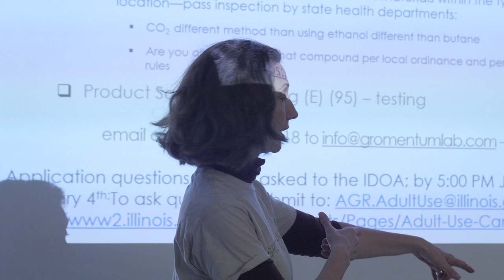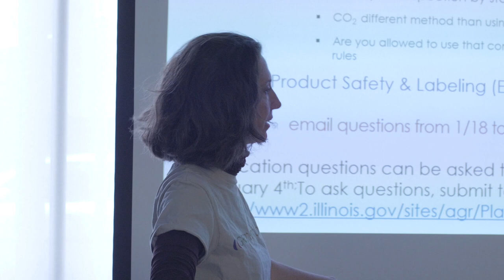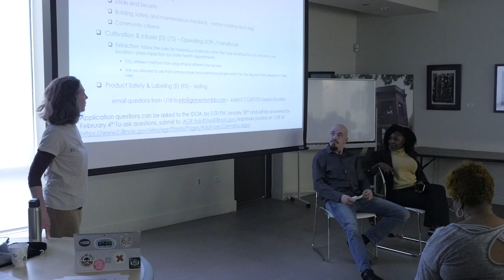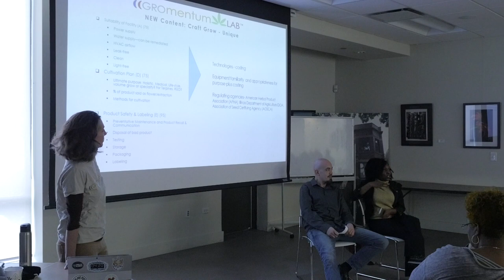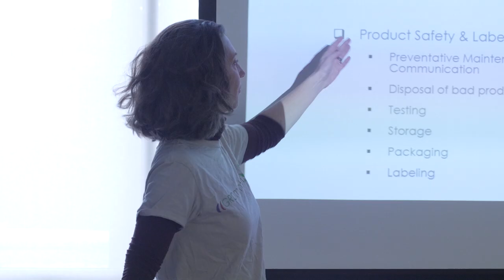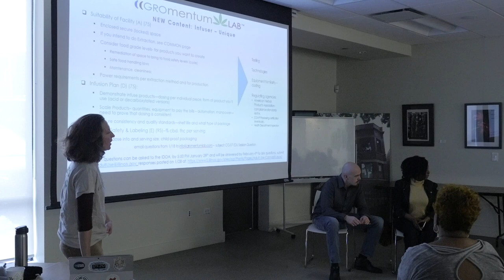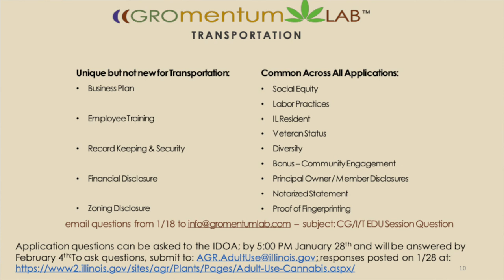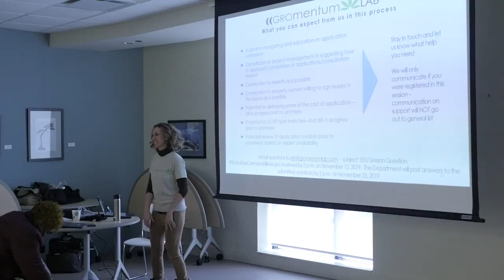Property Suitability, Cultivation/Infuser Plan & Product Safety